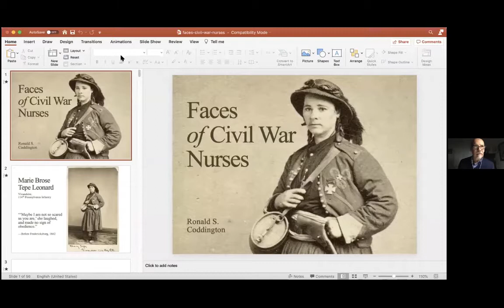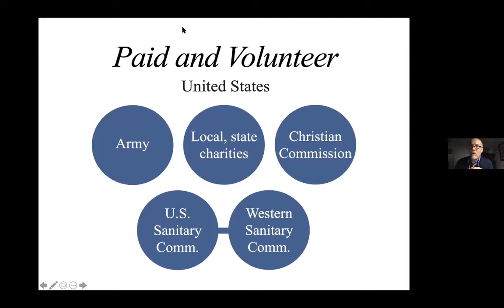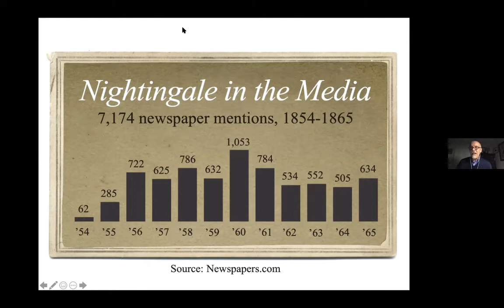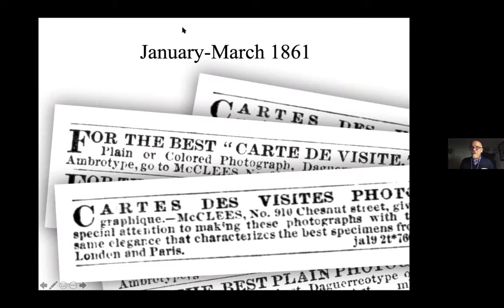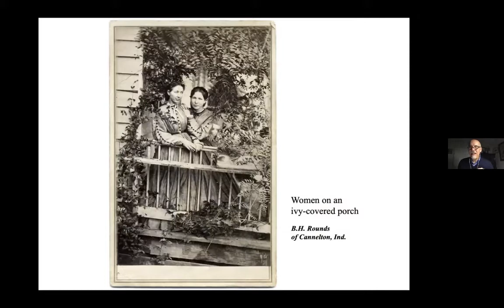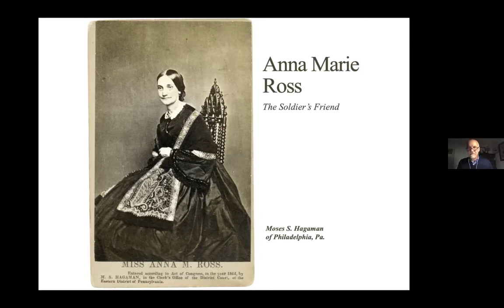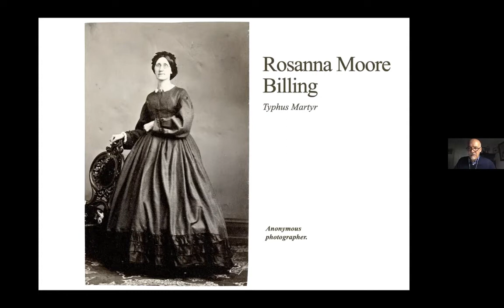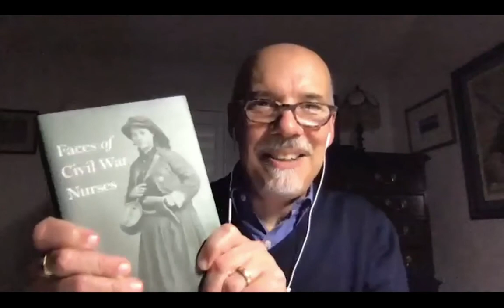Faces of Civil War Nurses – With Ronald S. Coddington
Speaker: Ronald S. Coddington

During the American Civil War, women on both sides of the conflict, radiating patriotic fervor equal to their male counterparts, contributed to the war effort in countless ways: forming charitable societies, becoming nurses, or even marching off to war as vivandières, unofficial attachés to the regiments.

In Faces of Civil War Nurses, Ronald S. Coddington turns his attention to the experiences of 77 women of all ages and walks of life who provided care during the war as nurses, aid workers, and vivandières. Their personal narratives are as unique as fingerprints: each provides a distinct entry point into the larger social history of the brutal and bloody conflict. Coddington tells these determined women’s stories through letters, diaries, pension files, and newspaper and government reports. Using identified tintypes and cartes de visite of women on both sides of the war, many of them never before published, Coddington uncovers the personal histories of each intrepid individual. Following their postwar stories, he also explains how the bonds they formed continued long after the cessation of hostilities.